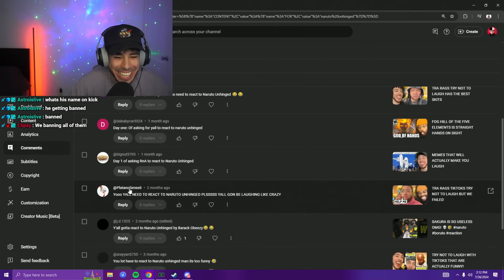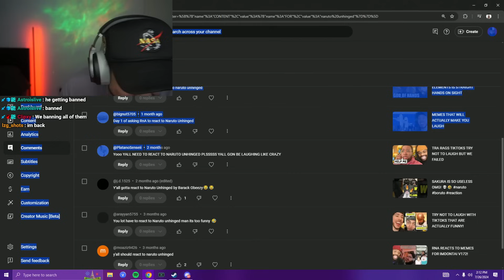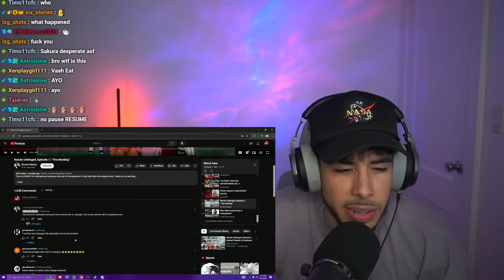NARUTO UNHINGED IS ABSOLUTELY HILARIOUS (Episode 1)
🎮Other Channels🎮
▶Gaming Channel @DnAgm
▶Vash's Reaction Channel @vash.

RnA Reacts To Naruto Unhinged Episode 1
Naruto Unhinged Reaction